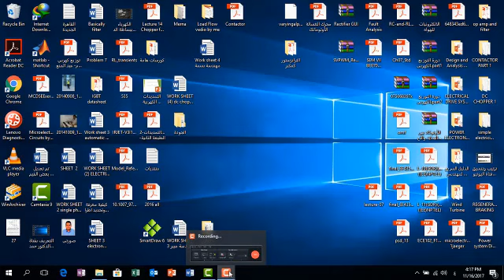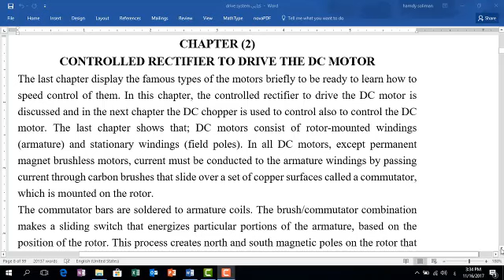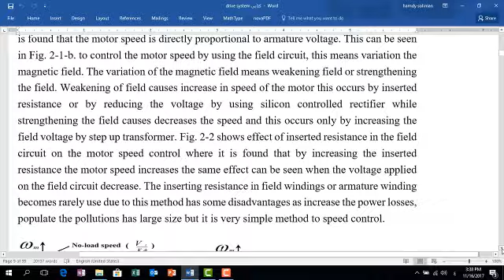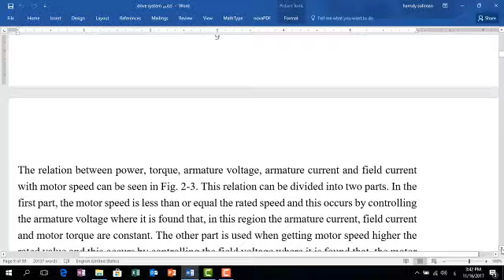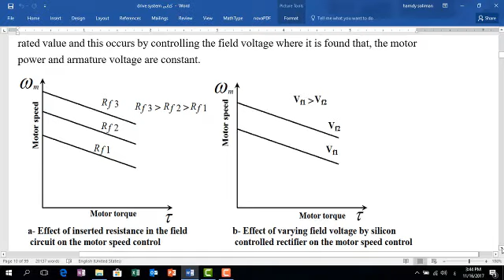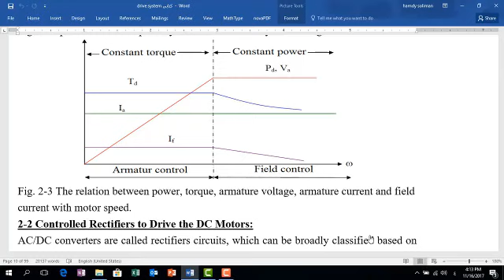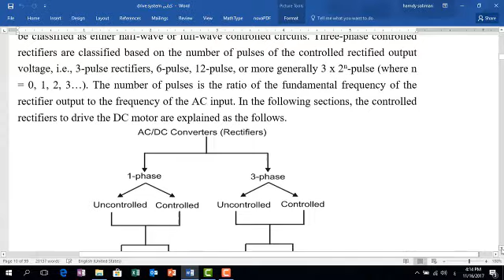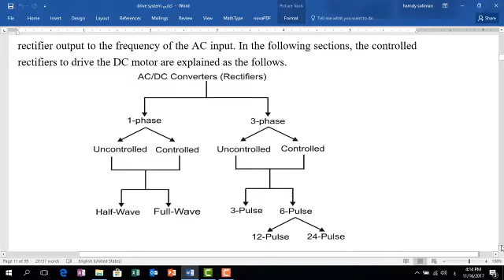الطرق التقليدية للتحكم فى محركات التيار المستمر ومناطق التحكم فى السرعة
هذا الفيديو يشرح الطرق التقليدية للتحكم فى محركات التيار المستمر  ومناطق التحكم فى السرعة